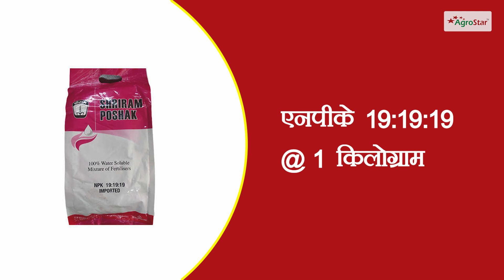खीरे की फसल में अच्छे वृद्धि विकास के लिए! For good growth in the cucumber crop!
आज ही एग्रोस्टार एप डाउनलोड करें! क्लिक

किसान भाइयों आज की आज की इस वीडियो में हम जानेंगे की, खीरे की फसल में अच्छे विकास के लिए लिए हम क्या उपाय करें? इसकी विस्तृत जानकारी जानने के लिए वीडियो को अंत तक जरूर देखें।

किसान भाइयों आपको इस वीडियो में दी गई जानकारी उपयोगी लगी, और आप इसी तरह की महत्वपूर्ण जानकारीयों के बारे में जानना चाहते हैं, तो इसके लिए हमारे चैनल को लाइक, शेयर और सब्सक्राइब जरूर करें।